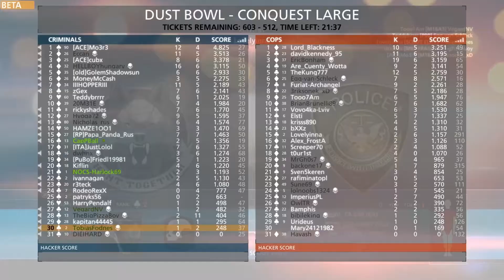Battlefield Hardline Beta - LARGE CONQUEST (Del 1)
Da er mandagsvideoen ute, og i dag spiller vi Battlefield Hardline! Vi hoppet inn i en lobby med gamemoden "Large conquest"! Vi kommer til å dekke alle gamemodes som var i betaen, i løpet av en 3 episoders lang serie hver mandag fra i dag av!

NESTE EPISODE KOMMER PÅ MANDAG